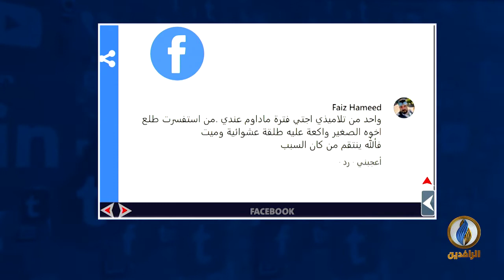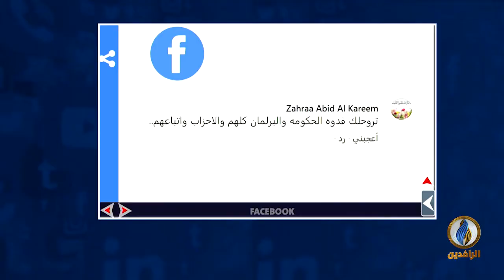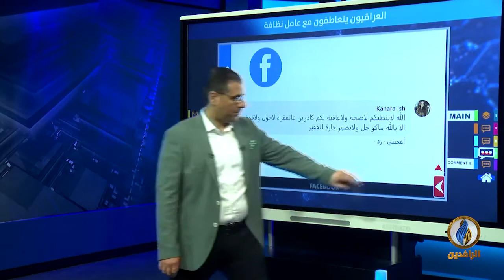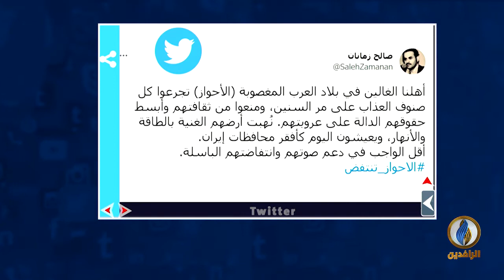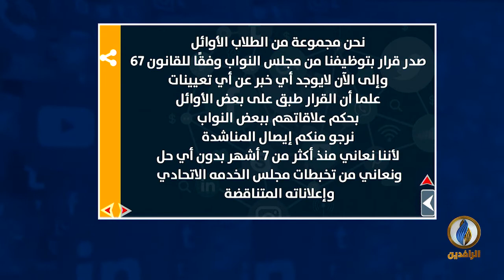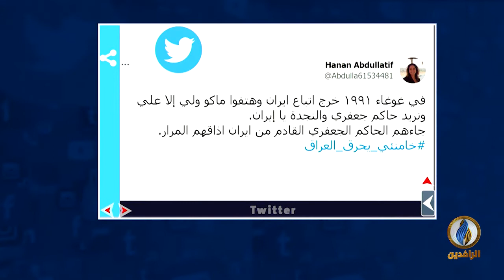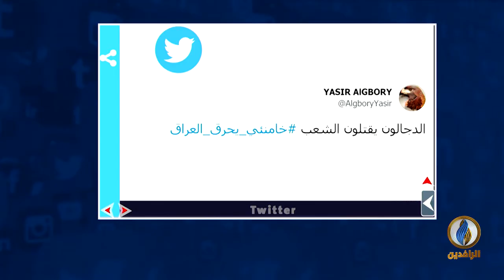تواصل_دوت_كوم | 19 - 7 - 2021